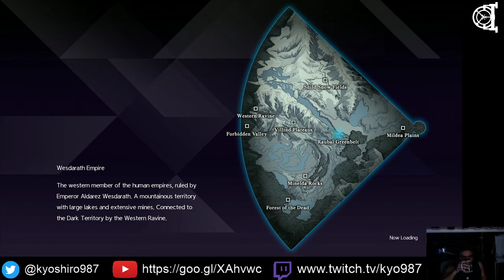Bury the Backlog Stream - Sword Art Online Alicization Lycoris - 20